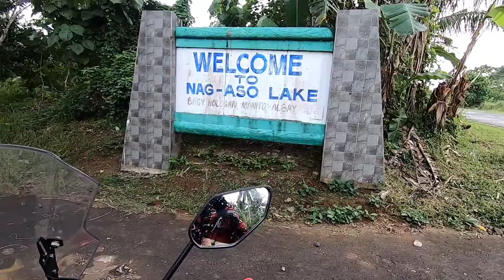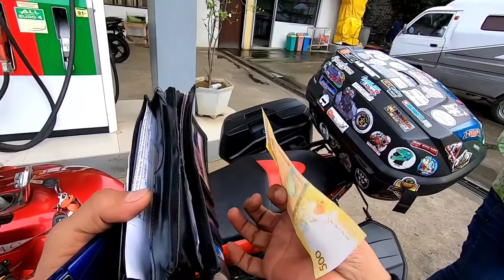Nag-Aso Lake | Singko Pier | Manito, Albay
Nag-Aso (Hot Steam) Lake is one of the tourist attraction in Manito, Albay. Its just beside the Singko Pier where you can also visit and relax after you visit the lake.